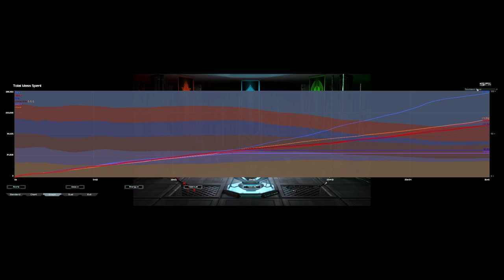Firebeetle, Stealth Gun ACU and T3 Gunships :)